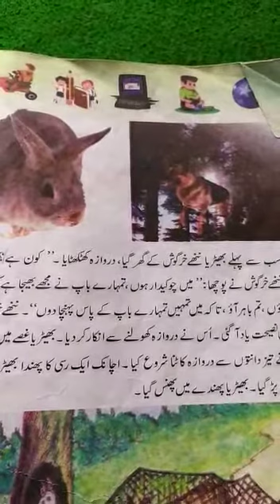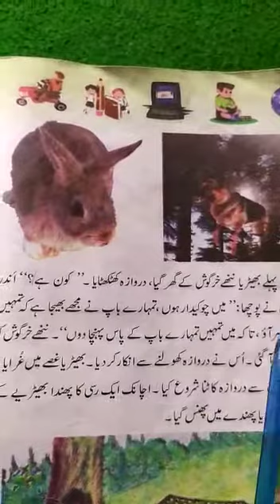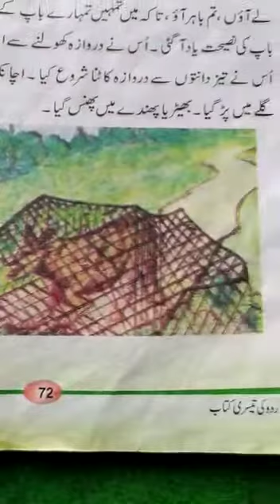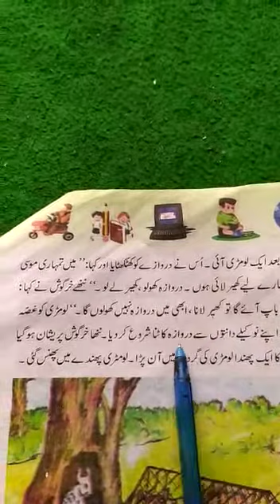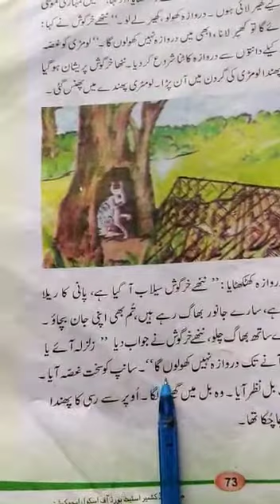Nanhaa khargoosh part -2 - Urdu topic class 3rd by Manzoor Ahmad Malla